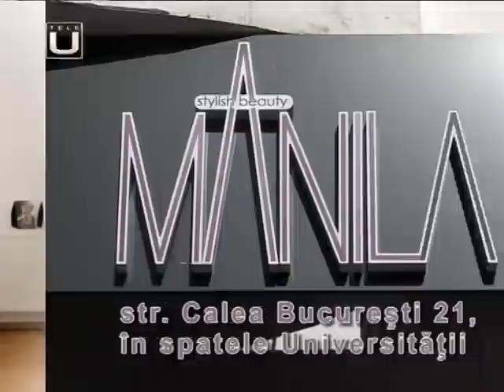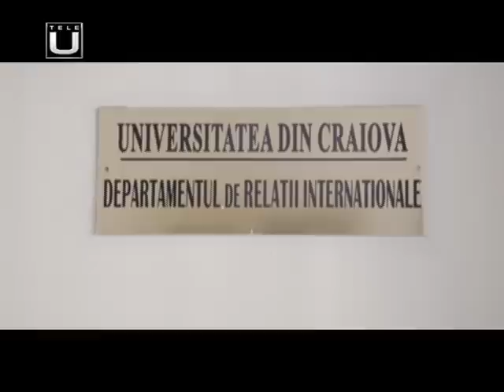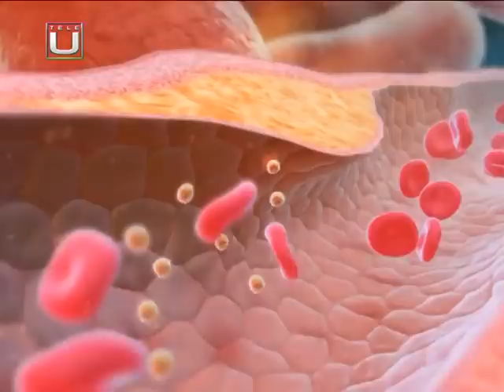Univers Feminin. Motivarea tinerilor pentru invatarea limbilor straine